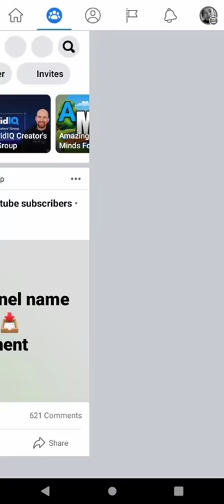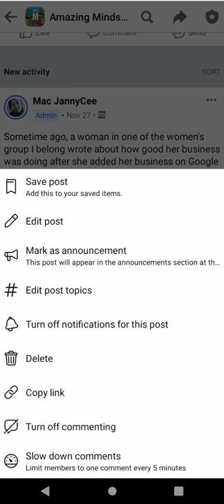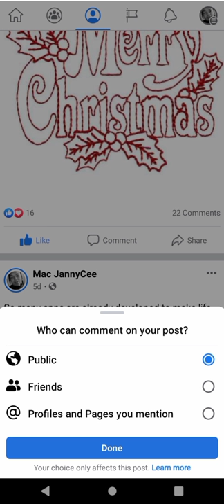How To Turn Off Comments On Facebook Post - For Personal Profile And Facebook Group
At the end of this video, you will learn how you can turn off commenting on your personal facebook profile as well as a facebook group.

If you no longer need comments for whatever reason, on your post or on your facebook group, the available option is to turn commenting off.

Simply disable comments on your facebook post if you no longer need them

how to turn off commenting on Facebook post - for personal profile and facebook group,turn commenting off,turn off commenting,disable comment,stop comments,facebook settings,facebook privacy settings,privacy,

Care to join the Amazing Minds League on Facebook?

On JannyCee TV I inform, educate and entertain through SERIES of creative and valuable contents.